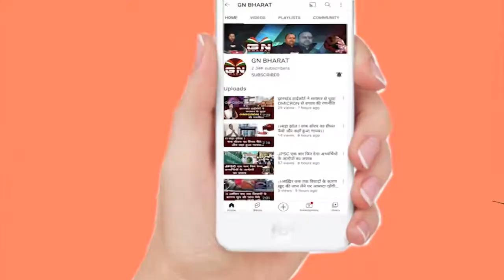Prabhas की फिल्म Adipurush का बॉयकॉट करने Hazaribagh से Ranchi पहुंचे अमन कुमार